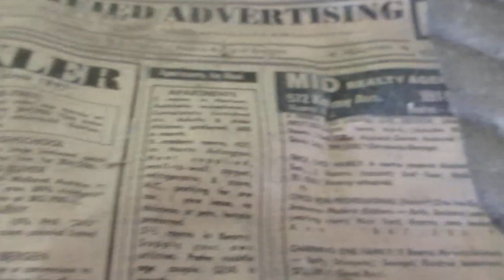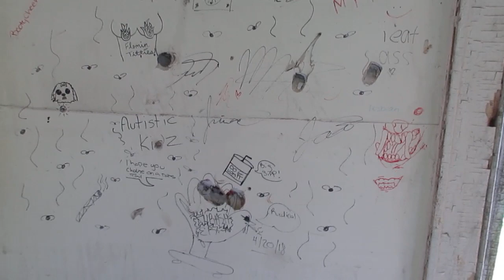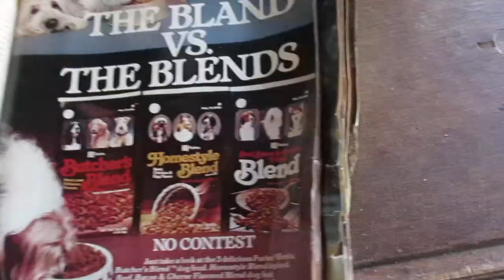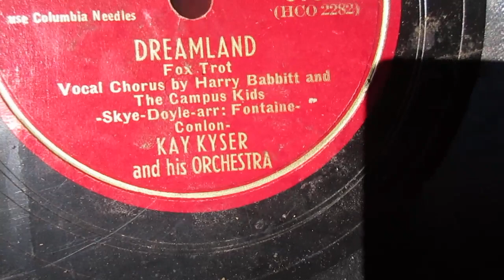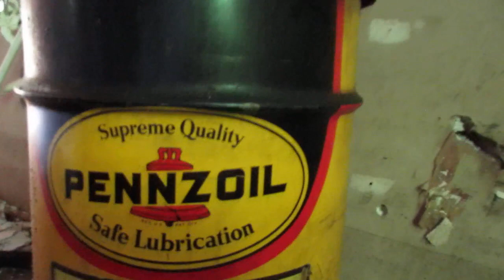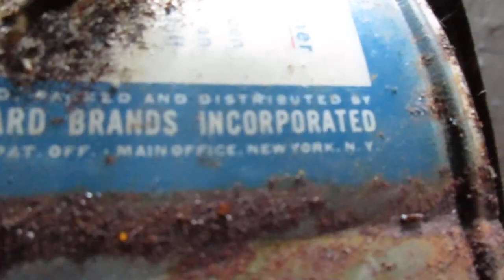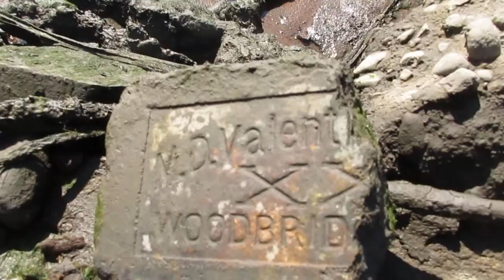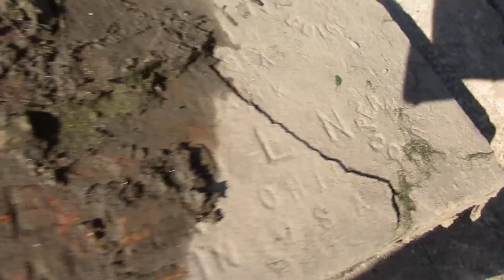Abandoned house on Passaic river and relics hunt .Rapp`s Boathouse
Rapps Boathouse stood alongside the Passaic River in Kearny N.J. for nearly 100 years before succumbing to abandonment .Badly damaged from copper thieves and ransacked of vintage nautical antiques .